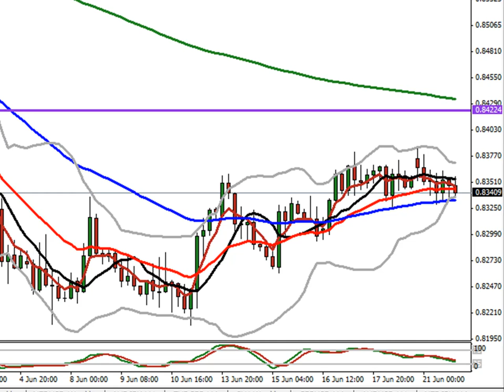FOREX VIDEO - EUROPEAN OUTLOOK JUNE 22ND 2010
Hey everybody, for this outlook video I analyze the Euro USD and Euro Pound pairs.  Should be an interesting day for the Euro coming off a weekly central pivot.  I hope you enjoy the video and good luck today!!  David Pegler